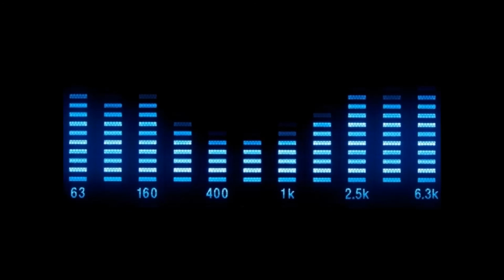Global Deejays - The Sound Of San Francisco (Progressive Short Mix)